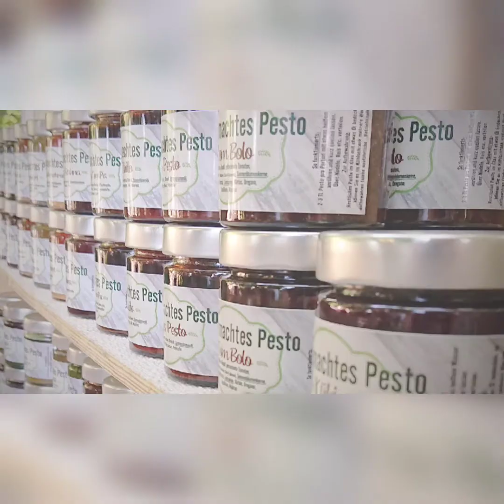#137 / neuer Verkaufspartner: Früchte Eder + neues Maschinchen für uns :)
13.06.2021,  - Unser Format: der tägliche Wahnsinn im NudelneSterl

Yay - neuer Verkaufspartner an unserer Seite: nämlich Früchte Eder aus Tutting! Der neue Hofladen ist wirklich hübsch geworden :) Und wir freuen uns sehr!

Und heute ging ein langer Wunsch in Erfüllung: wir haben uns einen gebrauchten Schachtclipper gekauft, der uns das Verpackungsleben enorm erleichtern wird!

Quasi ein Vlog von uns aus und mit dem NudelneSterl .
Hier wird einfach gequasselt ohne Drehbuch und aus dem Bauch raus!
[Dauerwerbesendung]

NudelneSterl
Schwaimer Str 5
94086 Karpfham

Öffnungszeiten:
Montag - Freitag: 9:00-17:00
Samstag: 9:00-13:00